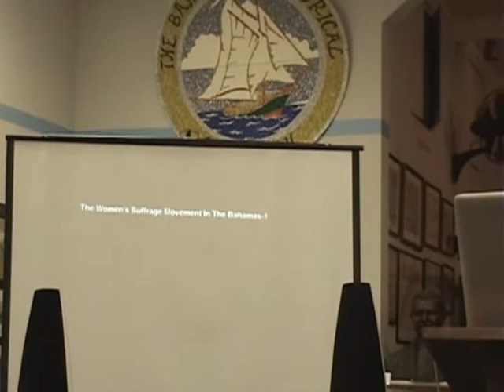Women's Suffrage In The Bahamas Part 3